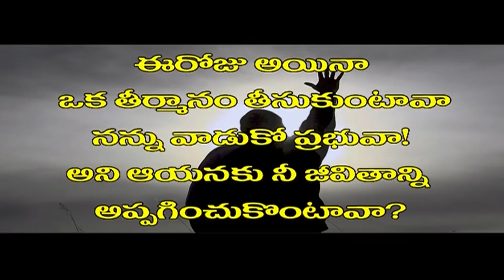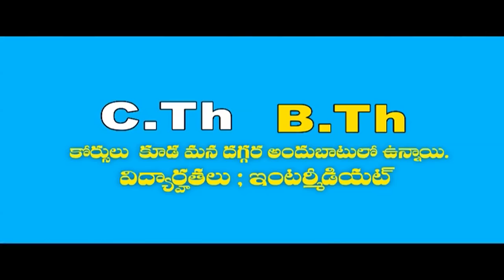CALVARY BIBLE COLLEGE || ADMISSIONS